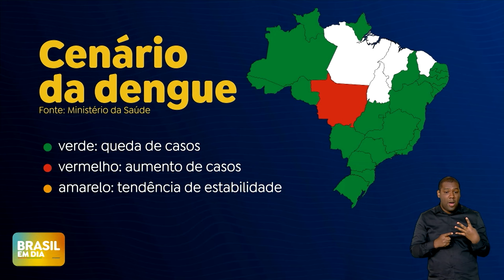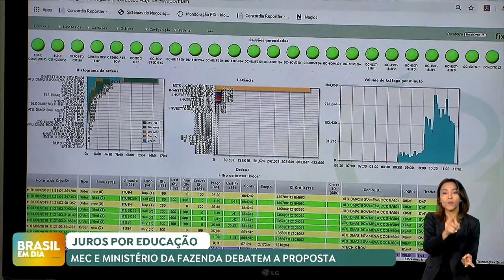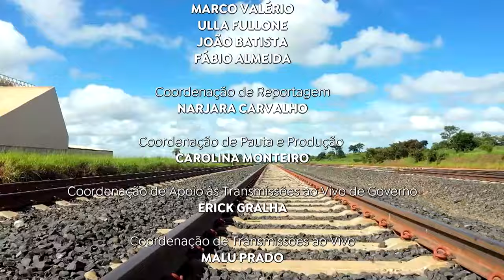🔴 BRASIL EM DIA | 08/05/24